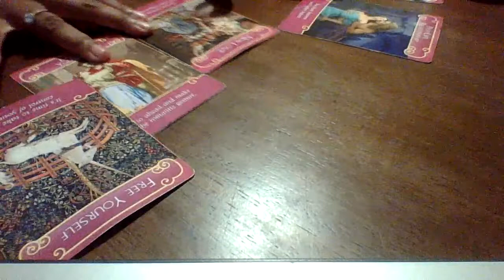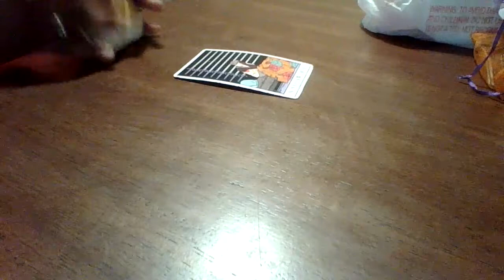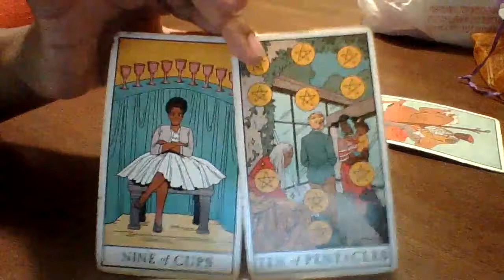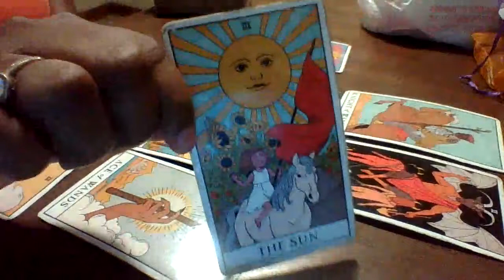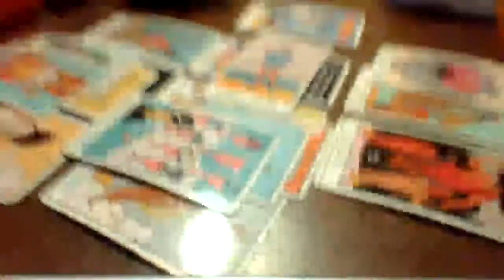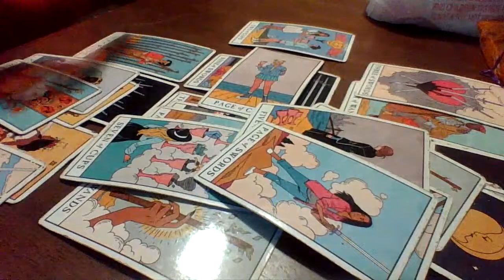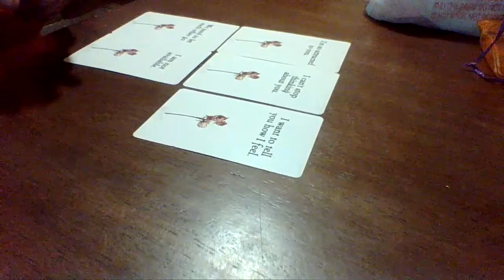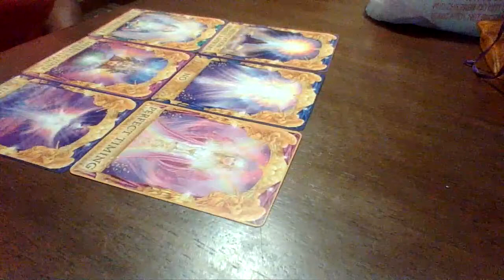Scorpio August | they are miserable without you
$Empressempire1111